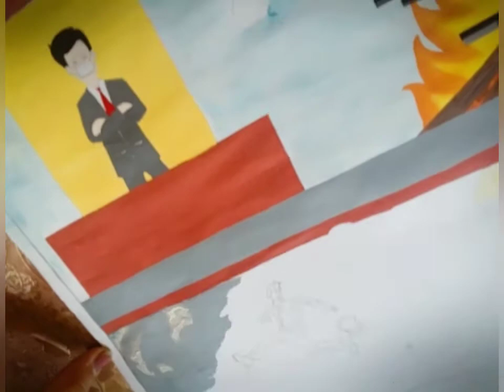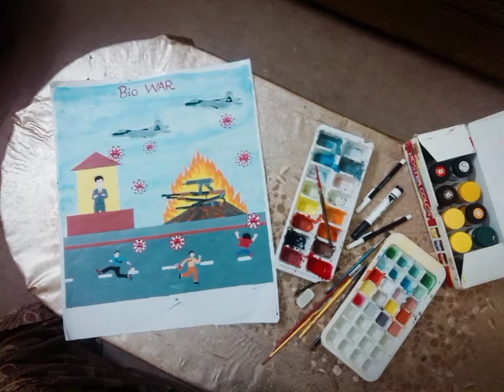How to do Poster Paints, Painting on Covid 19.